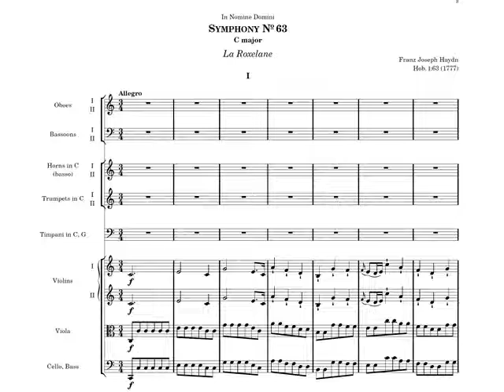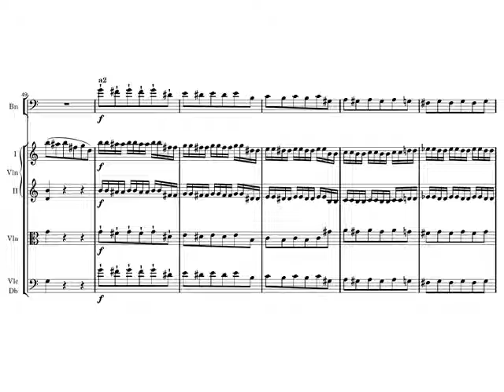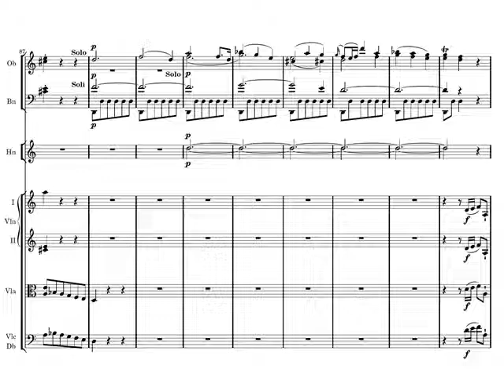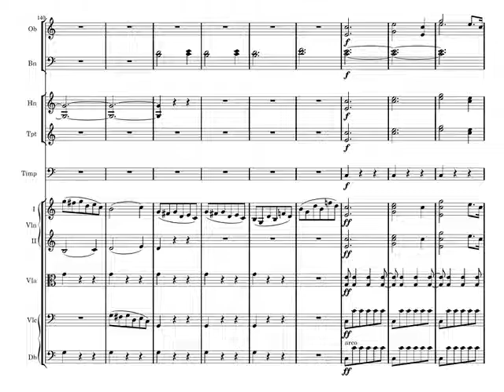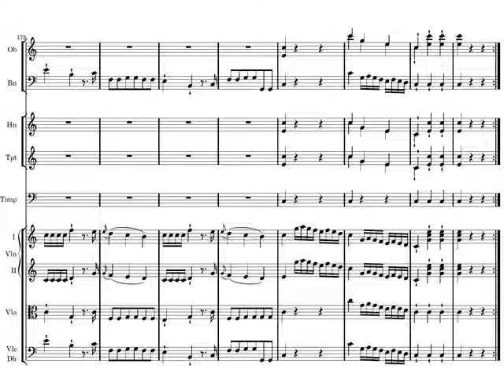J. Haydn. Sinfonía nº 63 I - Allegro. Audición con partitura